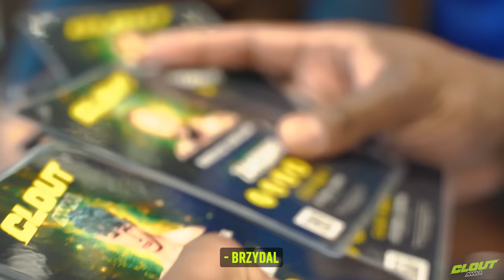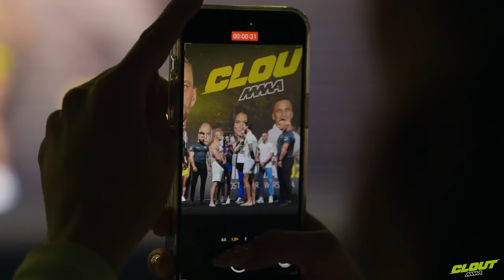CLOUT MMA 1: VLOG Z WAŻENIA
KUP PPV 👉 cloutmma.tv

CLOUT MMA 1 JUŻ W TĘ SOBOTĘ! 5 sierpnia 2023 roku odbędzie się pierwsze wydarzenie naszej organizacji.

Zobaczcie, jak wyglądało ważenie przed CLOUT MMA 1

Oficjalny bukmacher 👉 eFortuna.pl

👉MOTUS - producent najwyższej jakości hulajnóg elektrycznych.
Patronem medialnym organizacji jest Super Express